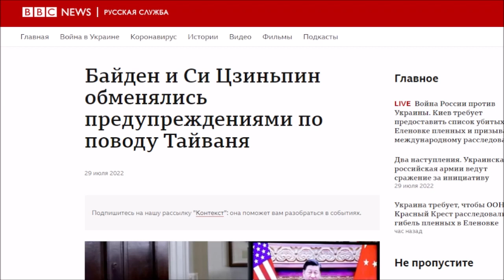Обострение между Китаем и США из-за Тайваня.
Байден и Си Цзиньпин обменялись резкими заявлениями.  Нэнси Пелоси отправилась на Тайвань. Табах и Гиммельфарб ругаются в эфире. Смотреть до конца.
Гость: Гари Юрий Табах
Ведущий: Юрий Гиммельфарб
Routing No: IL010 861
In: BANK LEUMI LE-ISRAEL B.M.
Account no: 09536607
Branch: BAT YAM 861
Address: 80 BALFOUR ST. BAT YAM
SWIFT: LUMIILITXXX
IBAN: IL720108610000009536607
To: YURI GIMMELFARB
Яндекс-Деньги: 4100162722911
Номер карты VISA: 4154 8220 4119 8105 или 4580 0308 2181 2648
Bitcoin: 18BNGaWpPBfYMD7ohcCAfHCXuY3Peq37x7
Ether: 0x730119e25E1670996c02BBd5507EfcC26ce38cB5